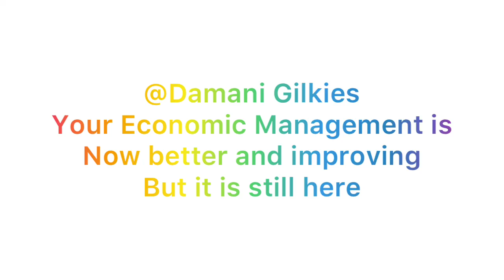The August Recession|| @Gelkies and MessyCat Make A Speech Or Bill